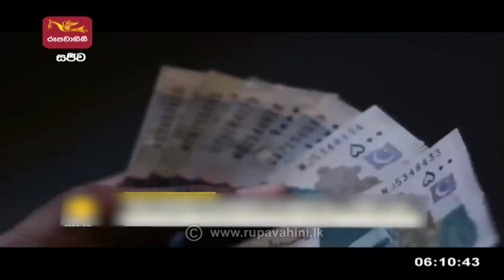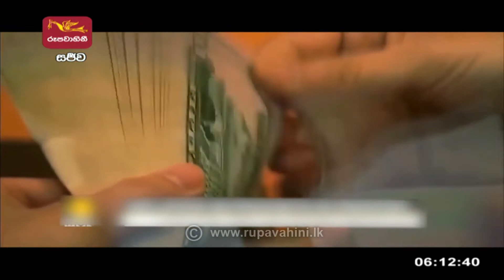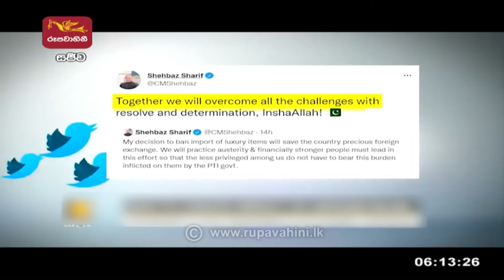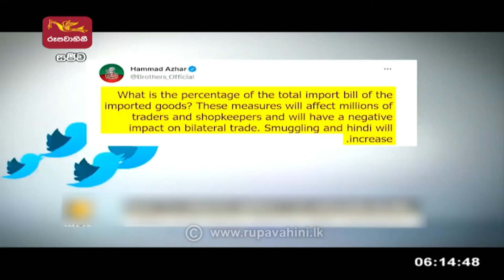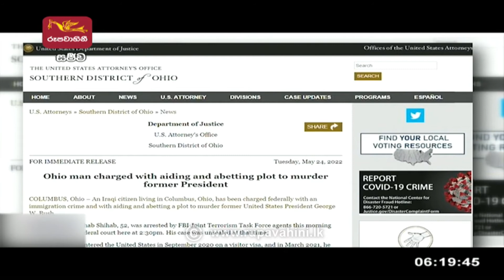Siwdesa Jathika Rupavahini-Warld News updates 25.05.2022